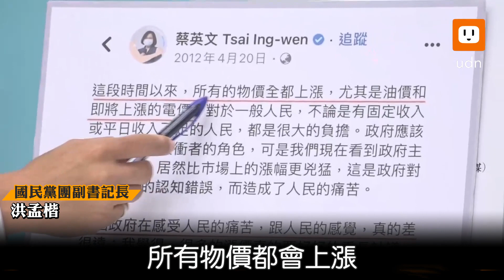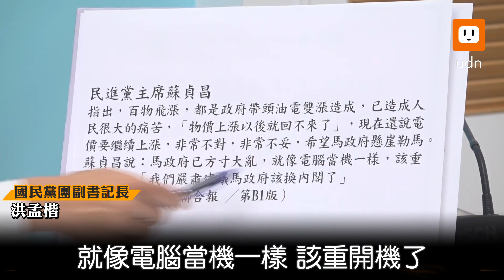批非核家園害電價上漲 國民黨團籲：凍漲民生用電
經濟部長王美花昨(23)天指出，國際燃料成本大增，讓台電、中油財務壓力增加，台灣目前電價在全世界來說非常低，「要做合理反映」，經濟部下周一將召開電價審議委員會，決定電價是否調漲。國民黨團今（24）日召開記者會，痛批蔡政府「躁進式的非核家園政策」，以及不合理的綠電配比，後果就是讓全民來承擔。國民黨也提出兩點訴求，呼籲凍漲民生電價、政府也應給予中小企業電價補貼。

國民黨立委費鴻泰指出，上個月外食族的食品上漲將近10%，全國月薪不到4萬元的占比非常高，蔡政府又要調漲電價，這樣讓人民活得下去嗎？

黨團副書記長鄭正鈐舉例說，台積電在最近的股東會上，首度表示要投入自建天然氣發電機組，台積電是做半導體代工，為什麼要自建天然氣發電機組？因為他們怕缺電怕到不行，所以要自力救濟。鄭正鈐批蔡政府如此草率、躁進的能源政策，根本無法兌現，台積電能自力救濟，其他廠商也只能用腳出走。

黨團副書記長洪孟楷也批，民進黨政府官員面對電價即將調漲，沒有一個人應該負責嗎？民進黨在野時，2012年蔡英文曾在臉書發文說，「油電雙漲，讓人民非常辛苦，這個政府跟人民的距離真的很遠」；當年民進黨蘇貞昌主席也說過，「油電雙漲讓物價回不去，馬政府方寸大亂、就像電腦當機一樣，嚴肅要求馬政府該撤換內閣」，洪孟楷說，要把蔡、蘇之前講過的話，原封不動的還給他們，所以也要嚴肅建議蔡英文總統，現在疫情如此嚴峻，油電價均漲，「是該換內閣的時候了」！

黨團總召曾銘宗最後提出兩點訴求：一、民生用電凍漲、二、給予154萬家中小企業電價補貼，強烈要求蔡政府必須做到。